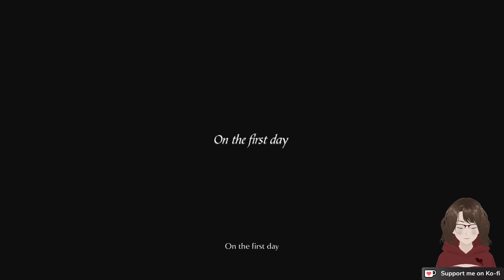An Old Hero - Demon's Souls - Part 5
Want to see the action live? Catch my streams on twitch!
Timestamps:
00:00 - Intro
05:12 - The Nexus
07:34 - The Ritual Path (World 4-2)
21:44 - Patches kicks us down a hole
46:06 - Old Hero boss (I die real quick and struggle to get back there)
1:19:32 - Old Hero boss (actual fight)
1:27:02 - The Nexus
1:41:42 - World 4 pure white event
1:48:33 - The Nexus
1:49:43 - World 3 pure white event and missed items
2:36:28 - The Nexus
2:41:47 - Inner Ward (World 1-3)
2:50:24 - Penetrator boss
2:56:01 - The Nexus
3:06:04 - World 1 pure white event and missed items
3:40:10 - The Nexus
3:45:10 - Swamp of Sorrow (World 5-2), dying a lot to a red phantom npc
4:25:32 - Outro